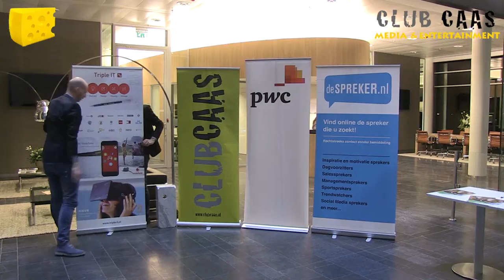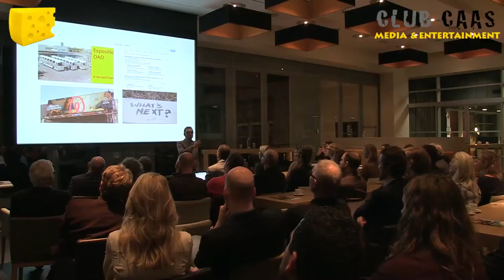clubcaas Entertainment & Media 2014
Videoverslag van de bijeenkomst Entertainment & Media, now what?! Georganiseerd door PwC Alkmaar, HMC Media, despreker.nl en clubcaas. Stephan Fellinger sprak over aandacht en vertrouwen in de media, waarna Ger Welbers het panel en publiek vroeg kritische te kijken naar de trends en toekomstverwachtingen binnen de wereld van entertainment & Media. Met oa Jantine Vaartjes van April and May, Arjan Groot van ABOVO Media, Sander Schouten van Triple IT, René Rijs van PwC Alkmaar en Olivier Heimel van Runner's World en vele anderen.